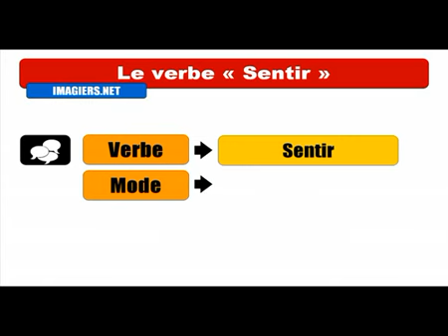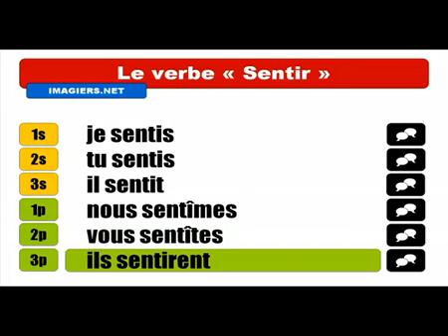Khanhom rean barang # Conjugaison # Sentir = Indicatif Passé simple